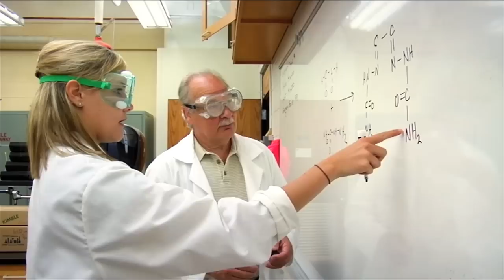Orientation Day 2010 Intro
Faculty, staff, and current students welcome new students to the IU Southeast community. Learn how to make the most of your Orientation Day and get excited about becoming a Grenadier!